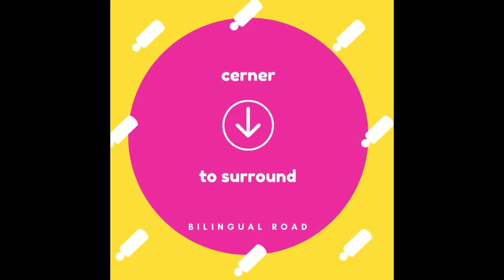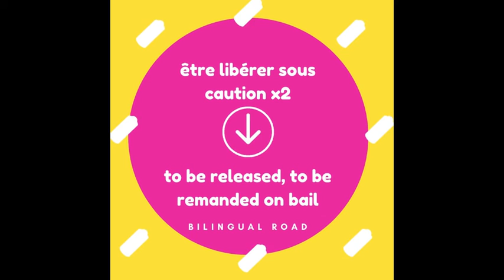VOCABULAIRE ANGLAIS FACILE LE CRIME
Vocabulaire anglais : LE CRIME